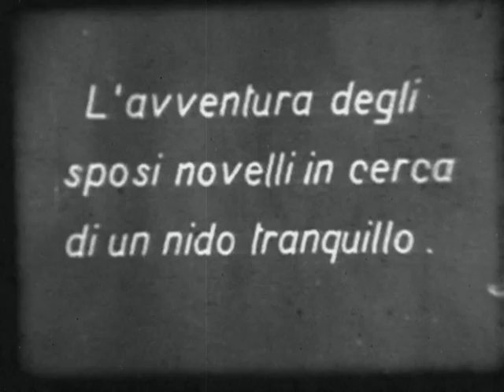LE COMICHE -la casa spiritata- (Shiver and Shake) con Paul Parrott 1922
Le comiche americane del cinema muto degli '20 e '30 distribuite anche su cinena domestico sul formato Pathé Baby formato 9,5 mm.